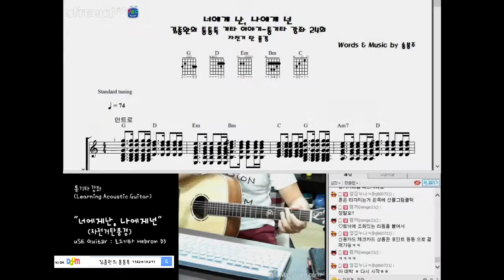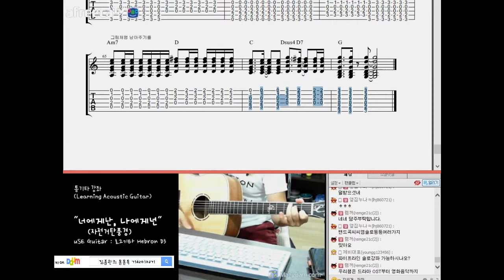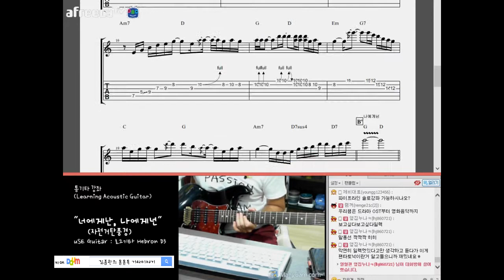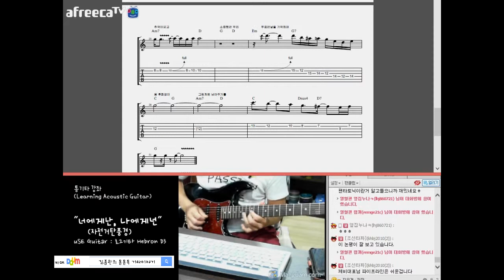[김종완 통기타명곡 기타강좌] 24회 너에게 난 나에게넌(자전거탄풍경) Me to You, You to Me 기타주법│주법설명 │기타배우기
[김종완  채널]